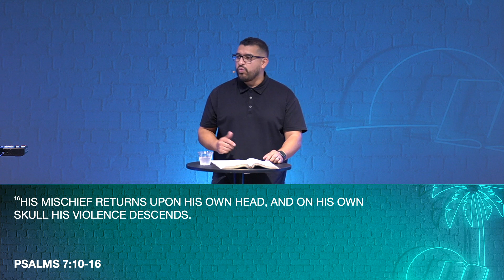Refuge over Revenge | Psalm 7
GIVE
To support this ministry and to help us continue making a difference in our world,